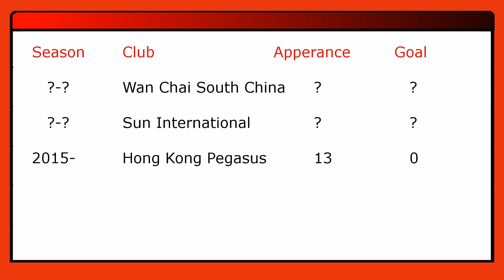Wu Chun Ming 胡晉銘 HK ● Defender ● Passes and Defending Skills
香港本地球員精華 Hong Kong Footballer Highlight

片段來源：東網電視。
本短片只作球迷交流之用，並非用作商業用途。

胡晉銘（Wu Chun Ming，1997年11月21日－），香港足球運動員，司職後衛或防守中場，現時效力於香港超級聯賽球隊香港飛馬。胡晉銘於2016-17球季多次獲得正選上陣機會，表現可人，更因此入選香港足球代表隊初選名單。

Wu Chun Ming (born 21 November 1997 in Hong Kong) is a Hong Kong professional football player who plays as a defender or a defensive midfielder for Hong Kong Premier League club Hong Kong Pegasus. Wu was given lots of playing time during the first half of the 2016-17 season.